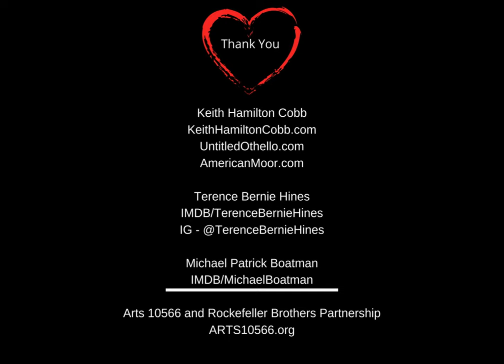Off Broadway: Performance, Place and Ethnicity in Theater, TV & Film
Like all major industries in the United States, the theatre industry is a microcosm of American society where race, class, ethnicity and gender bias are played out on stage and screen. This shows up as racial stereotypes, limited roles, and lack of diversity. This scenario also occurs behind the scenes, as writers, actors and directors of color are blocked or required to adjust to please financiers and audience expectations that align with false narratives about communities of color.

Race Talk Revolution joins with Arts 10566 and Rockefeller Brothers Partnership to bring you a discussion about how race and ethnicity affect artists of color working in theater, film and television. We also inquire into what equity looks like and how might it change the industry and the art.